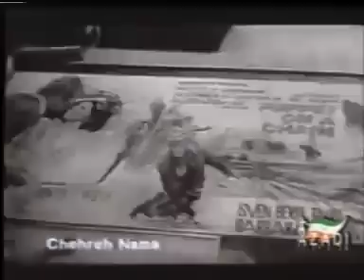👍 نسخه کامل فیلم فارسی نواب | Filme Farsi Navvab 👍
👍 فیلم فارسی نواب | با بازی محمد تقی کهنمویی و منوچهر وثوق | Filme Farsi Navvab 👍

✍️ خلاصه داستان
نواب (منوچهر وثوق) در يك سانحه ي مرگبار فرشته (ليدا دانشور) را از مرگ نجات مي دهد. نواب با دوستش حبيب (يدالله شيراندامي) به دنبال فرشته مي گردند تا از او خواستگاري كند. مادر نواب (آنيك شفرازيان) قول مي دهد كه فرشته را به عقد نواب در‎آورد؛ اما نواب اطلاع ندارد كه فرشته همان دختر محبوبش است از حبيب تقاضا مي كند كه فرشته را نديده و نشناخته به عقد خود درآورد. حبيب براي خاطر نواب با فرشته پاي سفره ي عقد مي نشيند. حبيب با نواب به جستجوي خود براي پيدا كردن فرشته ادامه مي دهد، تا اين كه روزي نواب فرشته را مي بيند و او را تا خانه ي دختر دايي اش گيتي (سوزي ياشار)، تعقيب مي كند و موضوع را با حبيب در ميان مي گذارد. حبيب متوجه مي شود كه نواب به همسر او علاقه دارد. نواب براي تدارك مراسم عروسي به تهران مي رود و براي آن كه فرشته را حاضر به طلاق كند روزها و شب هايش را به ميخوارگي مي گذراند. حبيب تصميم به خودكشي مي گيرد؛ اما فرشته مانع او مي شود. نواب از سفر بازمي گردد و موضوع را درمي يابد؛ و براي آن كه مانعي در راه سعادت آن دو نباشد خودكشي مي كند.